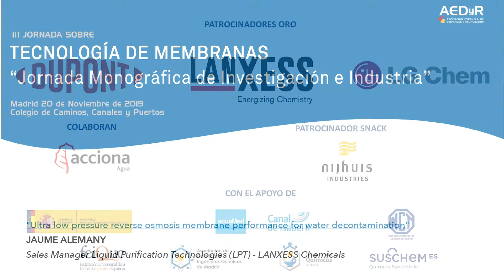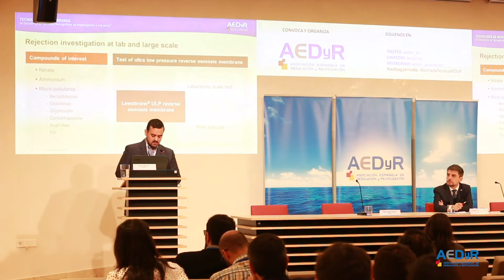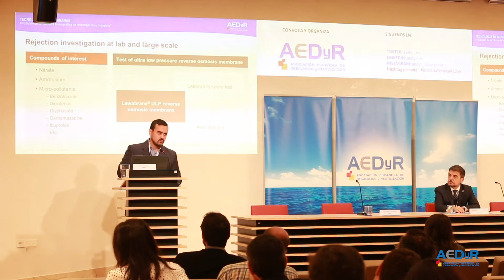Ultra low pressure reverse osmosis membrane performance for water decontamination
09:30h
Jaume Alemany Sales Manager Liquid Purification Technologies (LPT) - LANXESS Chemicals